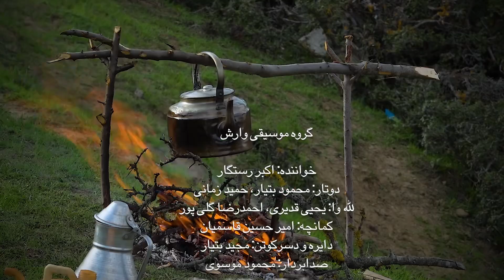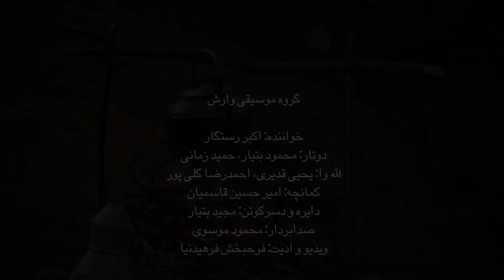گروه موسیقی وارش، نغمه‌ای برای هر احساس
شعبان_نادری_رجه
شعر_مازنی
طبری
مازندران
سوادکوه
راه_آهن_شمال
موسیقی_مازنی
اکبر_رستگار
گروه_موسیقی_وارش
مهدی_خلیلی